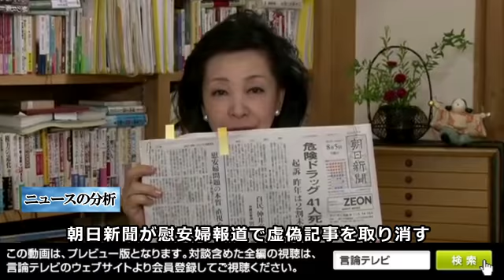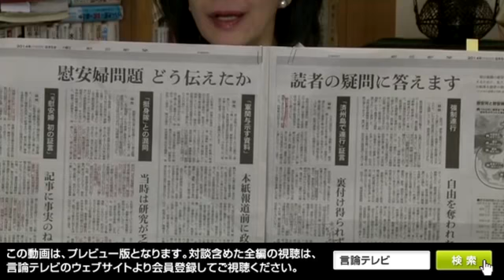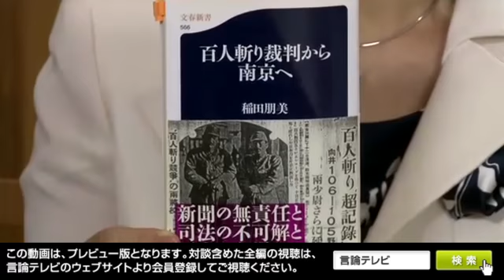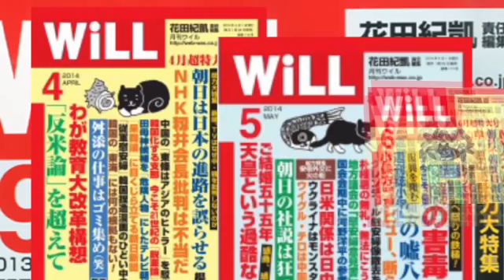【櫻LIVE】第94回 - 稲田 朋美・行政改革担当大臣 × 櫻井よしこ（プレビュー版）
夏の特別対談① 櫻井よしこ＆稲田朋美が語る「女性の力」
そもそも、女性、男性にどこまでこだわるべきか？
　安倍首相は、6月に発表した成長戦略（改訂版）で女性の活用を掲げ、2020年までに社会のあらゆる分野で指導的な役割を担う女性の割合を、30％まで引き上げる方針を打ち出しています。全上場企業に対しては、役員に1人は女性を登用することを求めています。女性リーダーの活躍が目立つ中南米各国を7月25日から歴訪している安倍首相は、政権の目指す「女性が輝く社会」の実現への理解や支持を各国に求めました。安倍首相は、9月第1週にも内閣改造・党役員人事を行う予定ですが、閣僚や党三役の女性起用は注目度が高く、読売新聞はさっそく稲田朋美行政改革担当大臣の党政調会長への起用が有力視されていると報じました。8月8日金曜夜9時「櫻ＬＩＶＥ　君の一歩が朝（あした）を変える！」第94回生放送は、その稲田朋美行政改革担当大臣をゲストにお招きします。櫻井キャスターは、安倍首相のやる気が行政改革の現場でどれ程支持され、実行されているか、女性の活用はこれまでの仕事のやり方、効率、自発性にどんな影響を与えるのか、女性登用をきっかけに日本の女性は、どこまで実力を発揮できるか、そもそも女性、男性にどこまでこだわるべきなのか、政界、論壇でまさしく女性トップのお二方に「女性の力」を議論していただきます。